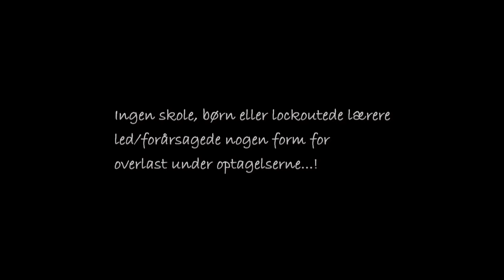Drengene fra Sct. Antorini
En lille gruppe elever gør oprør mod lockouten og trænger i mulm og mørke ind på deres skole sammen med deres lærer for at få den undervisning de har krav på.